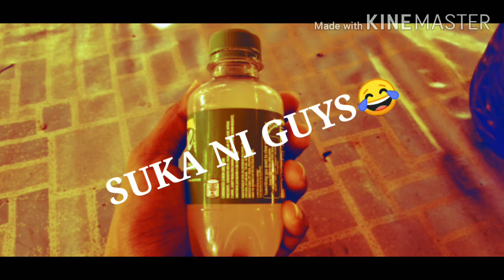SUKA CHALLENGE 😊😅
Please watch and Enjoy our video.

👉KevinskieVLOGLover 👈